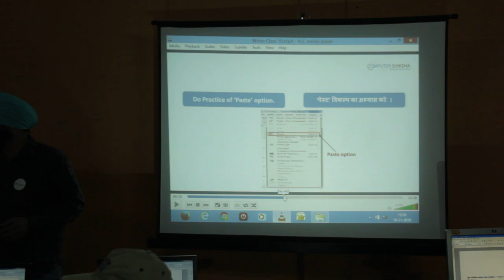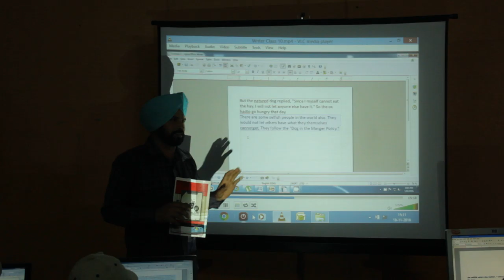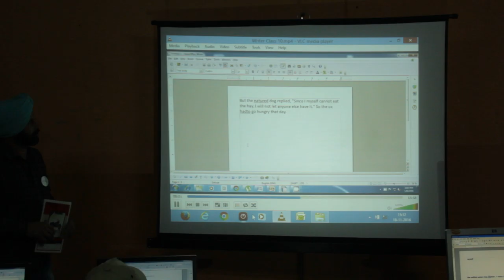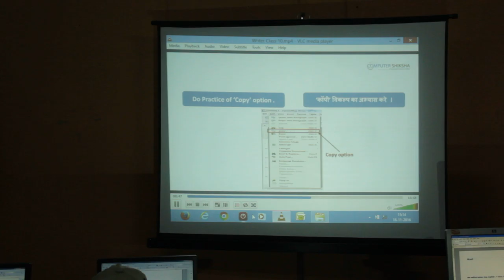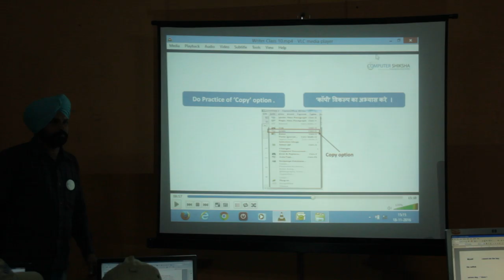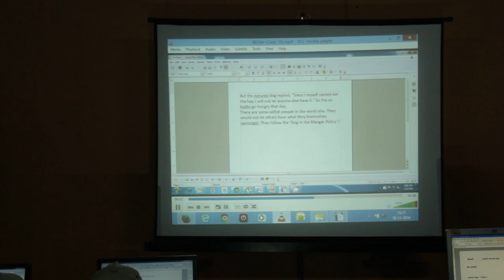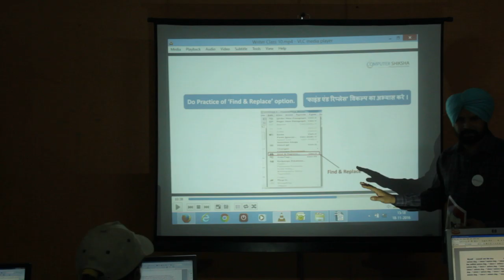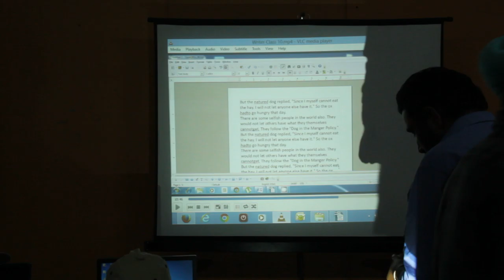First Trainers Training Day 5 Session 2 Part 13